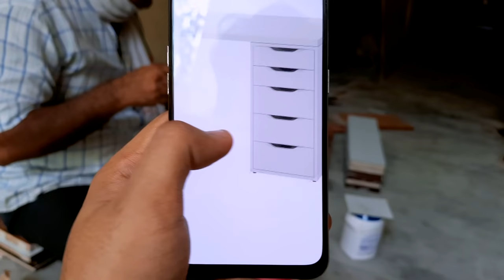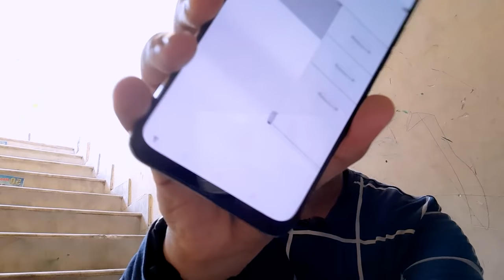Making My Custom Ikea Table at Home 😎 Amazing Low Price 💲🤑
Abb Setup mein thori aur safedii aa gyi hai 🤣🤣🔥

Contact carpenter Uncle:
Name: Islam Ahmed
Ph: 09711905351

Since lots of you asked for What Gears I Use in my YouTube Videos:

My PC:
8GB DD4 RAM
Graphics card
1TB HDD
450W Power Supply
500GB SSD